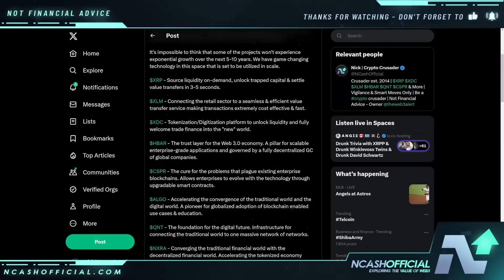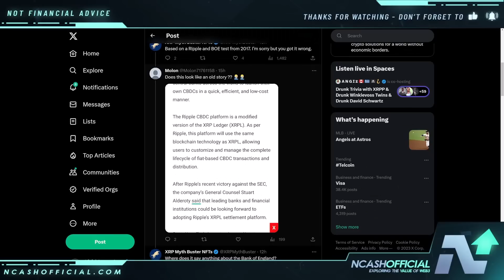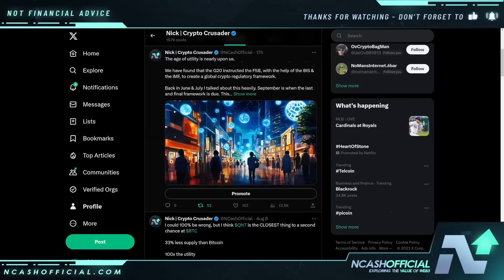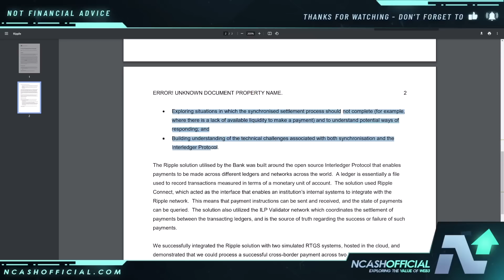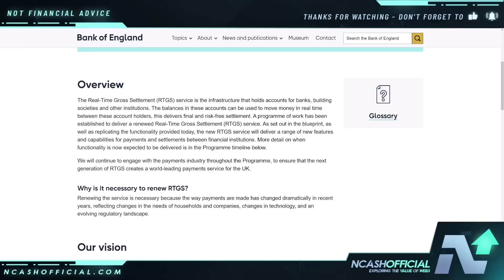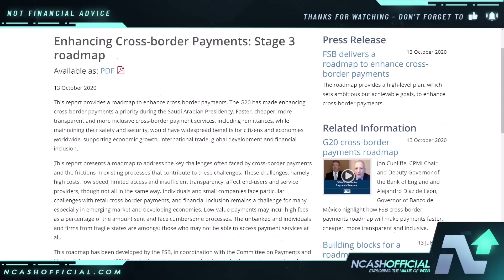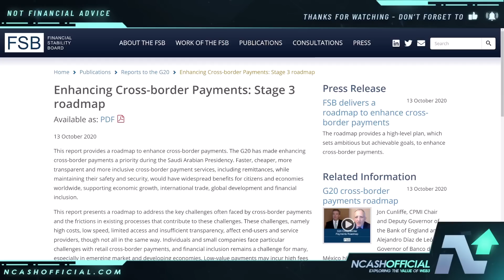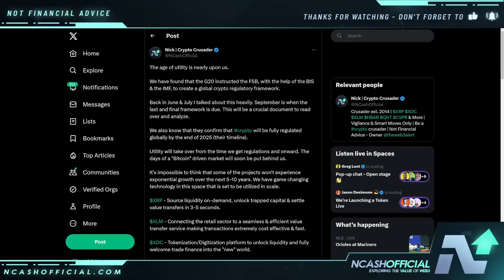RIPPLE XRP | THE TRUTH ABOUT THE UK & XRP | MASSIVE $1.2T PER DAY MARKET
Ripple XRP News. If you hold XRP you should watch this entire video. Ripple XRP Price, Ripple XRP Chart, Ripple vs. SEC, Ripple SEC Updates, Ripple SEC News.

🔒 Secure Your Crypto:
DCENT Wallets